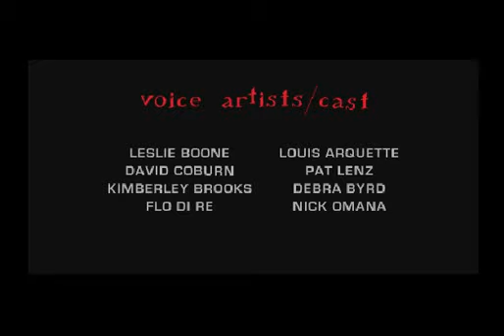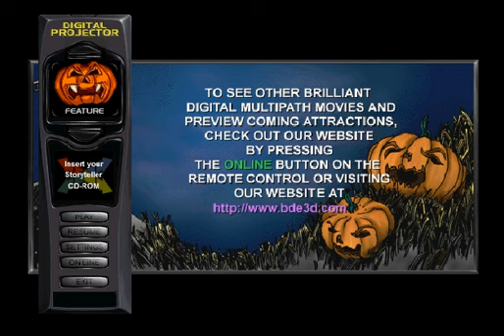Let's Play - Choose Your Own Nightmare - The Halloween Party - Part 4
This is my ⑨th Let's Play video.  It's almost Halloween, so today I'm playing Choose Your Own Nightmare: The Halloween Party as a special treat.  This is part 4 of a 5-part LP.

Total Playtime: 00:40:24